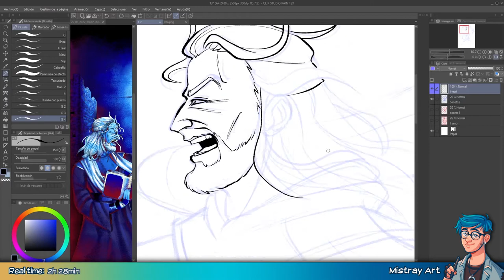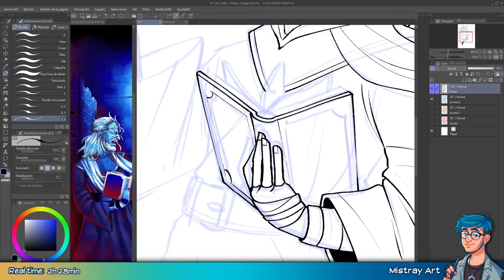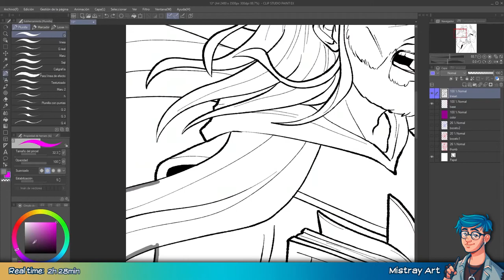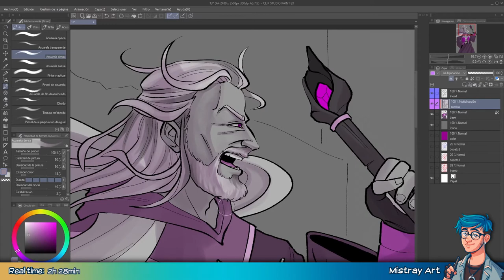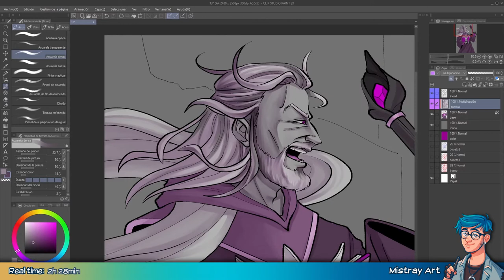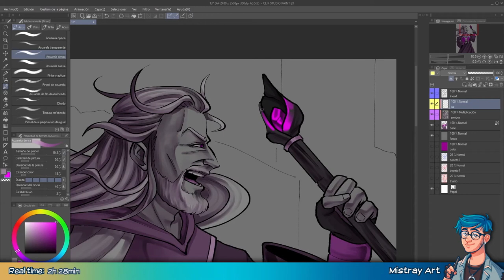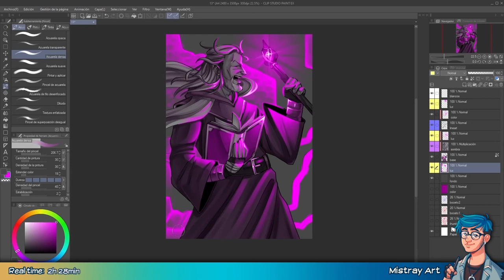Huevember 2022 | Merlin | Ayreon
Timelapse of Huevember Day 13 featuring the character Merlin from Ayreon's "The Final Experiment". And the arthurian legend. Look. I didn't write this.
Final image:
0:00 - Sketch.
0:39 - Inking.
1:59 - Flat colors.
2:52 - Shading.
5:00 - Lightning.
Camelot Castle - SEGA SOUND TEAM.
Faraway Avalon - SEGA SOUND TEAM.
From Sonic and the Black Knight's OST.